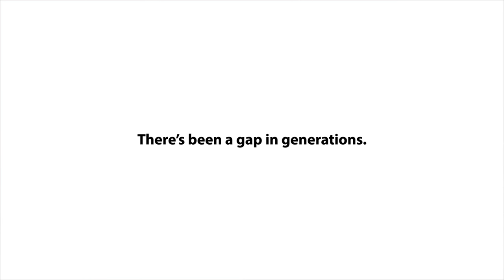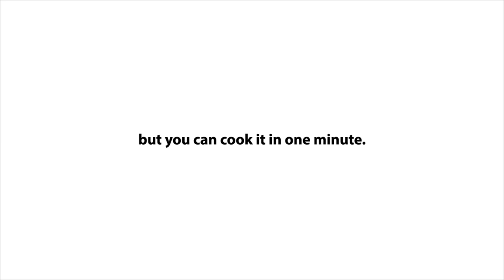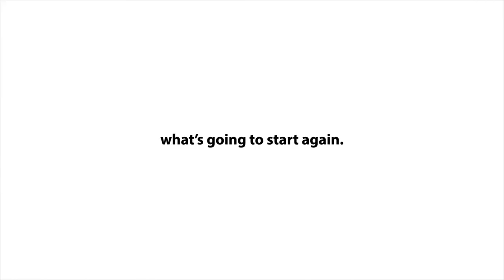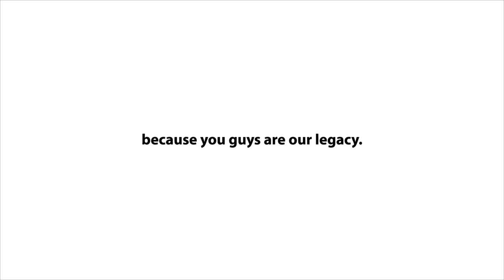On One Dance Studio | Choreographer Spotlight: Lando Wilkins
Dance workshops every Monday featuring a different choreographer each week!

Choreographer: Different Choreographer Everyweek!
Location: Susan's Dance Studio - 422 N Capitol Ave. San Jose, CA 95127
Time: Every Monday 9pm-11pm
Price: $12

Don't forget to come check us out!